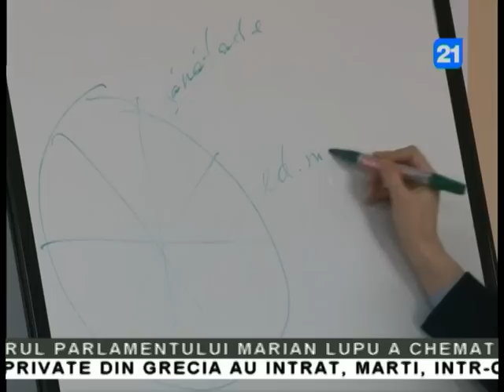Salvatorii din nou studenți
Specialistii de la protectie civila au facut-o astazi pe studentii. Acestora li s-au testat cunostintele teoretice cit si cele practice, dar li s-au predat si lectii noi.